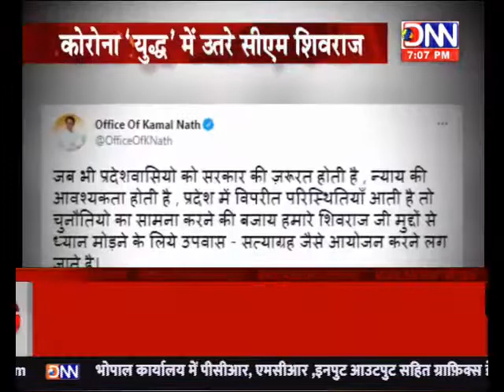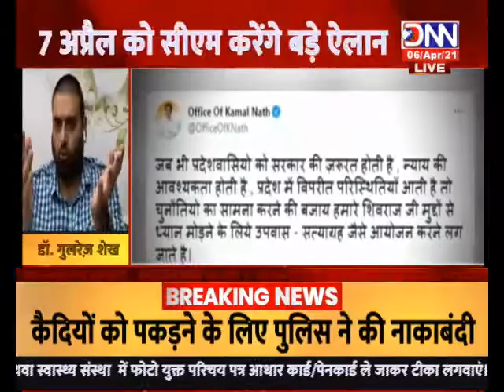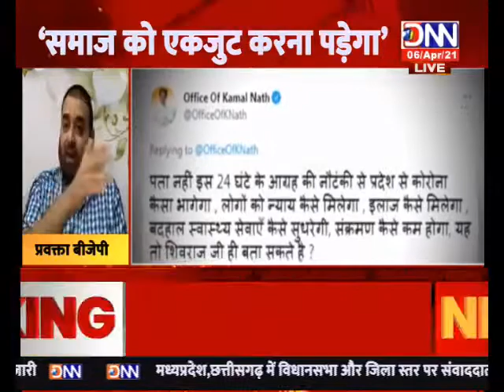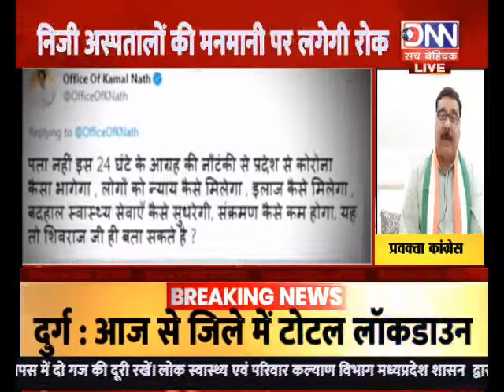DNN NEWS MP-7PM BIG DEBATE दीपेश जैन के साथ